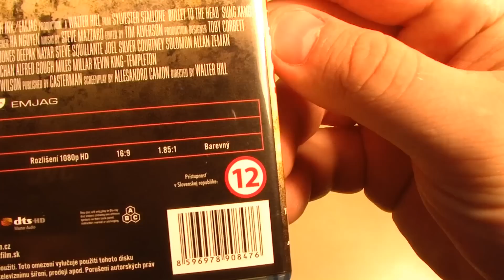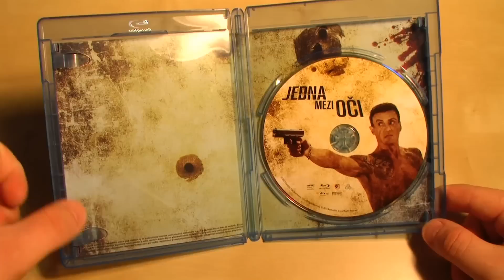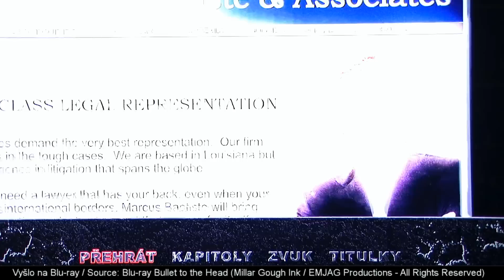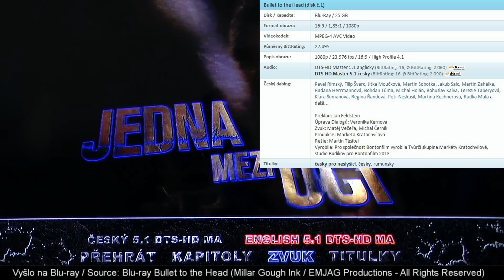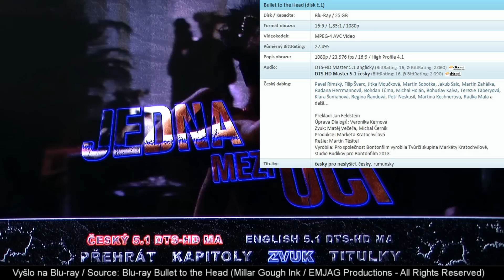160. Díl pořadu Film-Arena: Bullet to the Head / Jedna mezi oči (Blu-ray Unboxing)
Blu-ray JEDNA MEZI OČI si můžete pořídit na eshopu FilmArena.cz a tím podpořit tento pořad!

Redakční tým serveru Film-Arena.cz vám představují 160. díl svého pořadu, ve kterém se podíváme na Blu-ray JEDNA MEZI OČI.